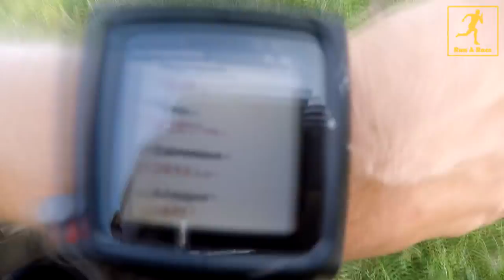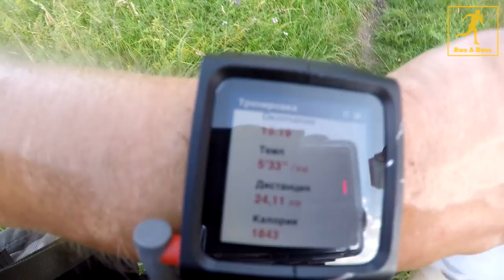Полумарафон при +35°С. Hot 21 km RUN.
Постарался передать ощущения при беге в жаркую погоду на длинную (полумарафон) дистанцию. Состояние организма до старта, во время бега и после финиша. Температура на солнце достигала +40.